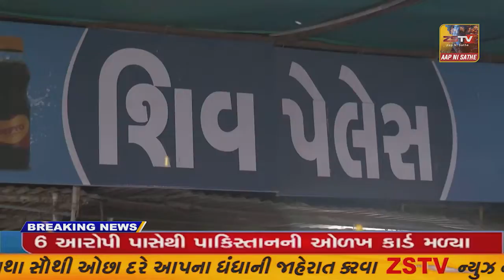રાજપીપળામા મહારાષ્ટ્રીયનોએ નવ વર્ષ તરીકે ગુડીપડવા પર્વની ઉજવણી કરી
રાજપીપળામા મહારાષ્ટ્રીયનોએ નવ વર્ષ તરીકે ગુડીપડવા પર્વની ઉજવણી કરી//ZSTVNEWS//